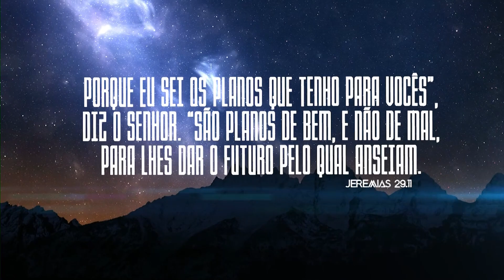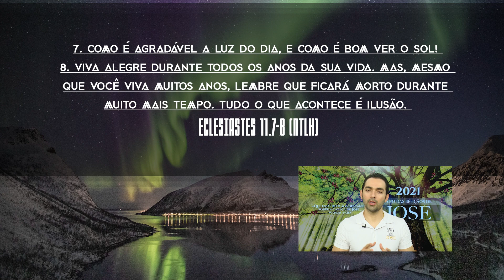Plante hoje! | Pensamentos de Bem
Eclesiastes 11.7-8 (NTLH)